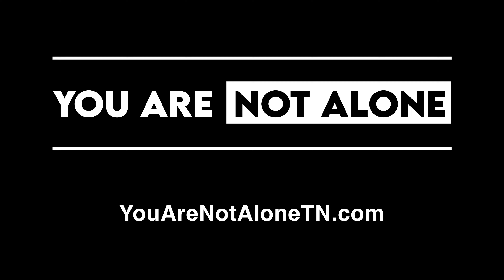Mental Health & Technology - Amy Alexander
How does technology affect our mental health?